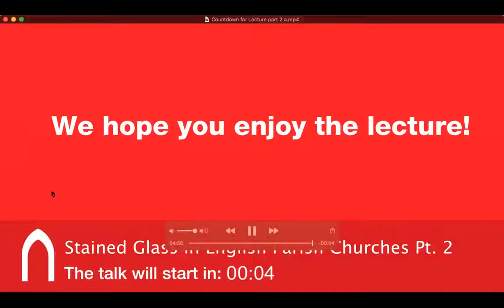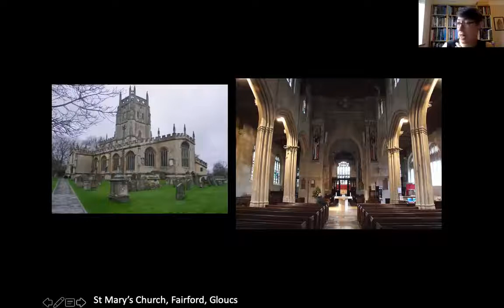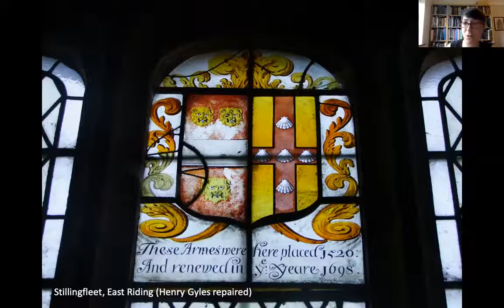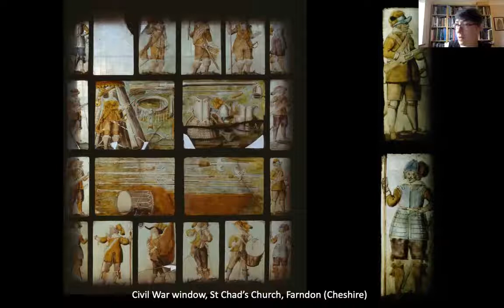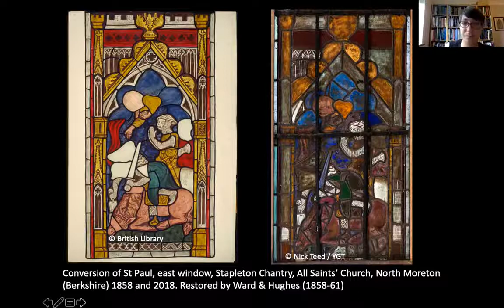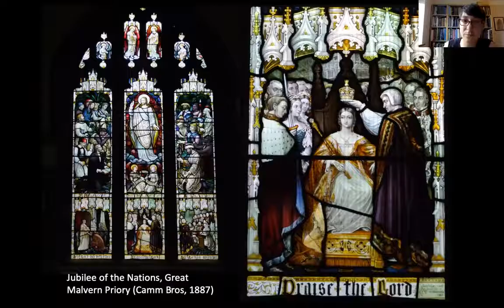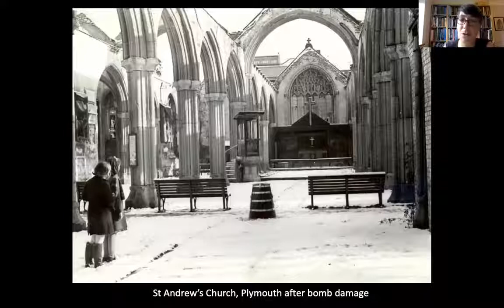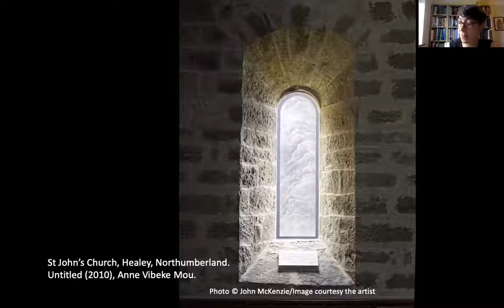Stained Glass in English Parish Churches Part Two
Stained Glass in the English Parish Church – through the ages - Part One
Dr Jasmine Allen, Curator, The Stained Glass Museum

This talk was delivered online for the Churches Conservation Trust on Thursday 13 August 2020, 1pm.

This talk, in two parts, will draw attention to the enormously diverse collection of stained glass windows to be found in the English parish church, from the medieval to modern era. By looking at a number of windows both in situ and ex situ we will explore the history, stylistic and technical development of this art form in the context of the parish church, uncovering a rich artistic and social heritage.

Part 2 looks at the Post-Reformation to the contemporary period, exploring the changes brought about during the Civil Wars and the subsequent restoration and revival of the 18th and 19th centuries, and modern renewal and approaches during the 20th and 21st centuries.

Jasmine Allen is Director of The Stained Glass Museum (charity no. 1169842), the only museum dedicated to stained glass in the UK, which is located in Ely Cathedral. She studied at the University of York and has published on the exhibition of stained glass in the nineteenth century. She is also a committee member of the Glaziers’ Trust, Stained Glass Repository, and British Corpus Vitrearum